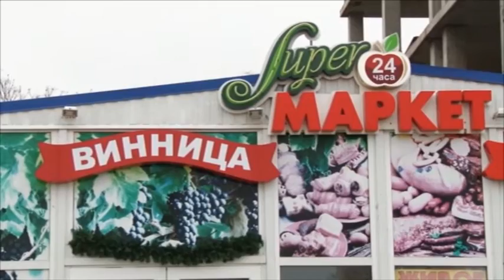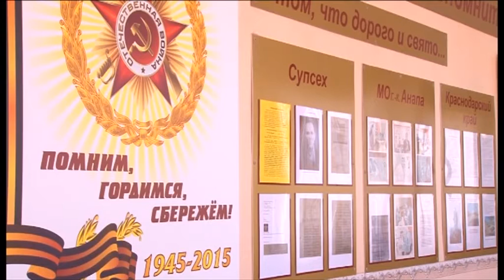Новости "Анапа Регион" от 15 апреля 2016 года